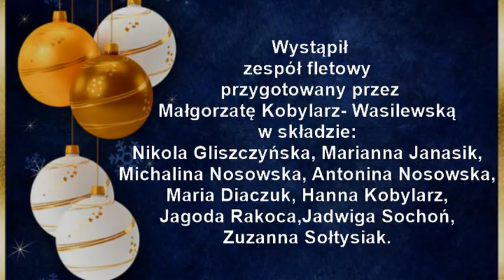Fletowe Merry Christmas 2020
Muzyczna kartka świąteczna z życzeniami bożonarodzeniowymi 2020 w wykonaniu zespołu fletowego z Zespołu Państwowych Szkół Muzycznych w Koszalinie.